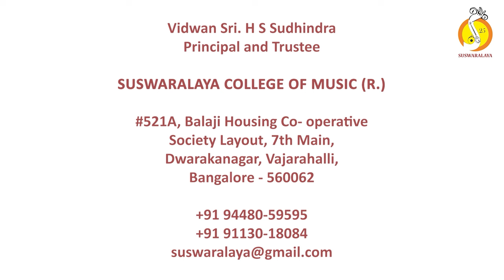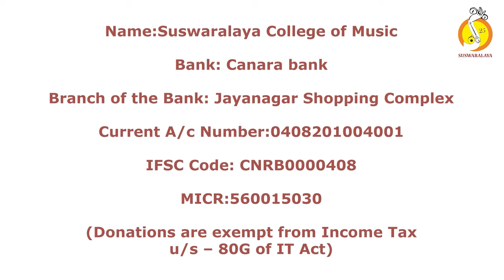32 Sri Raghavendra Baro- Saveri- Mishra chapu- Jagannatha dasaru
Sri Raghavendra Baro
Raga : Saveri
Tala : Mishra Chapu
Composer : Jagannatha Daasaru

Vocal : Kum.Aditi B Prahalad
Violin : Smt.Nalina Mohan
Mridanga : Smt.Ranjini Siddanthi Venkatesh
Morsing : Smt.Bhagyalakshmi M Krishna